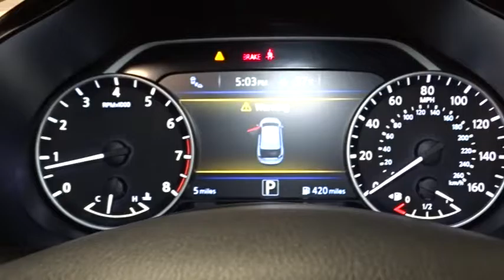2017 Nissan Murano Hillside, Newark, Union, Elizabeth, Springfield, NJ 370298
Digital Signal Processor,2 LCD Monitors In The Front,Window Grid And Roof Mount Diversity Antenna,Radio w/Seek-Scan, Clock, Speed Compensated Volume Control, Steering Wheel Controls and Radio Data System,Radio: AM/FM/CD Audio System w/Navigation -inc: MP3/WMA reader, Bose audio system w/9 speakers plus dual subwoofer, auxiliary audio input jack, SiriusXM satellite radio, NissanConnect w/Mobile Apps, 8 color display w/multi-touch control, voice recognition for navigation and audio, SiriusXM Traffic, SiriusXM Traffic Link (fuel prices, weather, movie listings, stock info and sports scores), HD radio, front USB connection port for iPod interface and other compatible devices, Bluetooth hands-free phone system, streaming audio via Bluetooth and hands-free text messaging assistant,Regular Amplifier,Tailgate/Rear Door Lock Included w/Power Door Locks,Body-Colored Rear Bumper w/Gray Rub Strip/Fascia Accent and Metal-Look Bumper Insert,Fixed Rear Window w/Fixed Interval Wiper and Defroster,Steel Spare Wheel,Tires: P235/65R18 AS,Composite/Galvanized Steel Panels,Clearcoat Paint,Chrome Door Handles,LED Brakelights,Chrome Side Windows Trim and Black Front Windshield Trim,Body-Colored Front Bumper w/Gray Rub Strip/Fascia Accent and Metal-Look Bumper Insert,Body-Colored Power w/Tilt Down Heated Side Mirrors w/Manual Folding and Turn Signal Indicator,Metal-Look Bodyside Insert and Gray Wheel Well Trim,Compact Spare Tire Mounted Inside Under Cargo,Wheels: 18 Machined Aluminum-Alloy,Roof Rack Rails Only,Metal-Look Grille,Speed Sensitive Variable Intermittent Wipers,Deep Tinted Glass,Fully Automatic Projector Beam Halogen Daytime Running Headlamps w/Delay-Off,Front Fog Lamps,Power Liftgate Rear Cargo Access,Front Windshield -inc: Sun Visor Strip,Trip Computer,Valet Function,Delayed Accessory Power,60-40 Folding Split-Bench Front Facing Manual Reclining Fold Forward Seatback Rear Seat,Outside Temp Gauge,Driver Foot Rest,Remote Keyless Entry w/Integrated Key Transmitter, 2 Door Curb/Courtesy, Illuminated Entry, Illuminated Ignition Switch and Panic Button,Front Center Armrest w/Storage and Rear Center Armrest w/Storage,Front And Rear Map Lights,Full Carpet Floor Covering,Day-Night Auto-Dimming Rearview Mirror,3 12V DC Power Outlets,Trunk/Hatch Auto-Latch,Systems Monitor,Leatherette Door Trim Insert,Driver And Passenger Visor Vanity Mirrors w/Driver And Passenger Illumination, Driver And Passenger Auxiliary Mirror,Includes Power 2-Way Lumbar Support,Front Seats w/Leatherette Back Material and Power 2-Way Driver Lumbar,Power Door Locks w/Autolock Feature,Manual Anti-Whiplash Adjustable Front Head Restraints and Manual Adjustable Rear Head Restraints,Front Cupholder,Proximity Key For Doors And Push Button Start,Leather/Metal-Look Steering Wheel,Analog Display,Fade-To-Off Interior Lighting,Perimeter Alarm,Remote Releases -Inc: Power Cargo Access and Power Fuel,Full Floor Console w/Covered Storage, Mini Overhead Console w/Storage and 3 12V DC Power Outlets,Cruise Control w/Steering Wheel Controls,Full Cloth Headliner,FOB Controls -inc: Trunk/Hatch/Tailgate, Windows and Remote Engine Start,Instrument Panel Bin, Driver / Passenger And Rear Door Bins,Leather Gear Shift Knob,Illuminated Locking Glove Box,Heated Front Bucket Seats -inc: driver seat position memory, 8-way power driver seat w/power lumbar support and 4-way power front passenger seat,Cargo Space Lights,Power Rear Windows and Fixed 3rd Row Windows,Rear Cupholder,Gauges -inc: Speedometer, Odometer, Engine Coolant Temp, Tachometer, Trip Odometer and Trip Computer,Memory Settings -inc: Door Mirrors,Power 1st Row Windows w/Driver And Passenger 1-Touch Up/Down,2 Seatback Storage Pockets,Dual Zone Front Automatic Air Conditioning,Carpet Floor Trim,Engine Immobilizer,HomeLink Garage Door Transmitter,Interior Trim -inc: Metal-Look/Piano Black Instrument Panel Insert, Metal-Look Door Panel Insert, Metal-Look Console Insert, Chrome And Metal-Look Interior Accents,HVAC -inc: Underseat Ducts and Console Ducts,Air Filtration,Cargo Area Concealed Storage,Manual Tilt/Telescoping Steering Column,Leather Appointed Seat Trim,Compass,GVWR: 5,280 lbs,Engine: 3.5L V6 DOHC,4-Wheel Disc Brakes w/4-Wheel ABS, Front And Rear Vented Discs, Brake Assist and Hill Hold Control,Front And Rear Anti-Roll Bars,63-Amp/Hr Maintenance-Free Battery w/Run Down Protection,Brake Actuated Limited Slip Differential,150 Amp Alternator,Dual Stainless Steel Exhaust w/Chrome Tailpipe Finisher,Multi-Link Rear